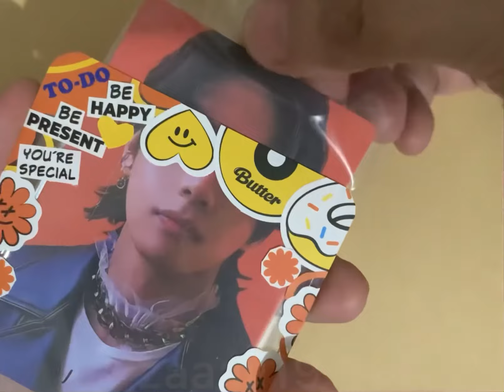Top-loader Decor using BTS Butter Stickers